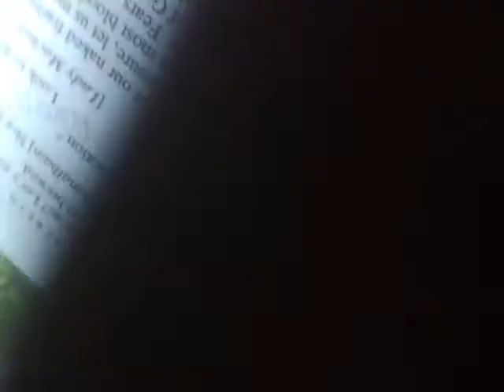Playing Around in Study Hall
Me and friends playin in study hall ( 1/3 of this video was made by lunmar72295)